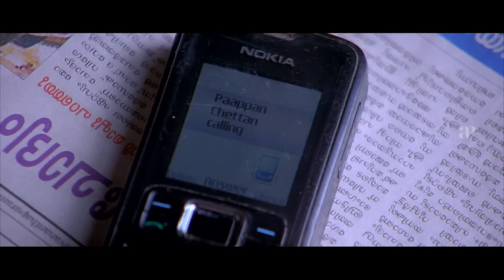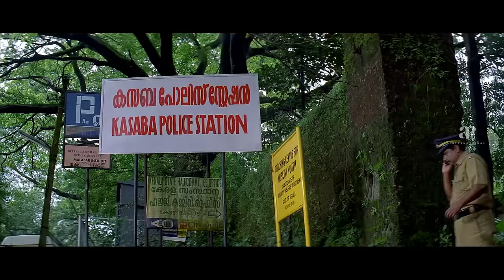Indian Rupee Malayalam Movie | How did Prithviraj manage to get 1 Crore!? | Rima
How did Prithviraj manage to get 1 Crore!? Indian Rupee is a 2011 Indian Malayalam satirical film written and directed by Ranjith Balakrishnan. Jayaprakash, who is into real estate business, dreams of becoming a successful businessman. His perception about life and work changes when he meets Achutha Menon.

Movie Credits :-
Directed by : Ranjith Balakrishnan
Starring : Prithviraj Sukumaran , Thilakan , Rima Kallingal , Tini Tom , Jagathy Sreekumar
Written by : Ranjith Balakrishnan
Produced by : Shaji Nadesan , Prithviraj Sukumaran , Santhosh Sivan
Cinematography : S. Kumar
Edited by : Vijay Shankar